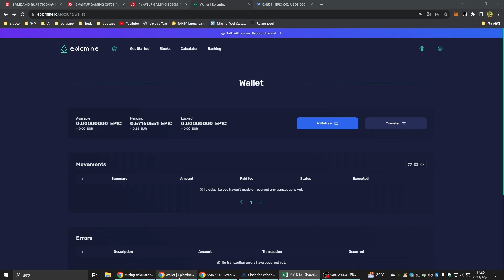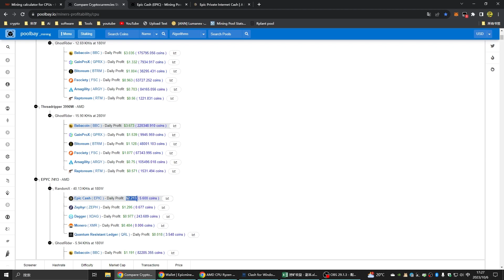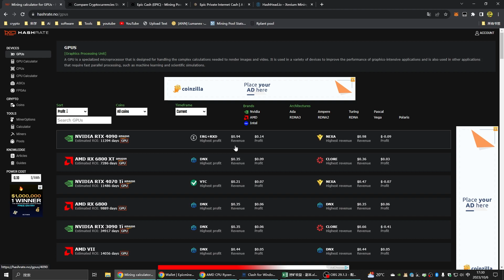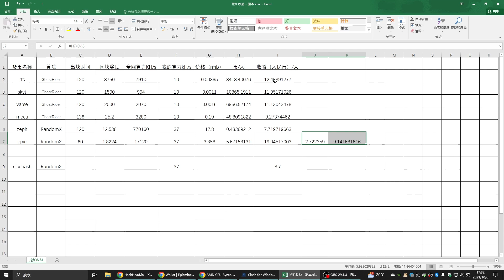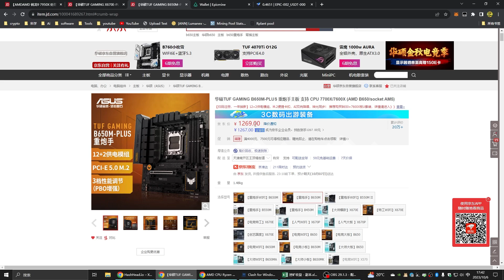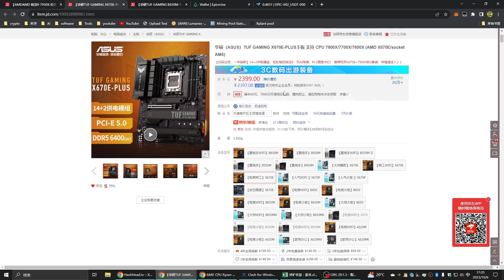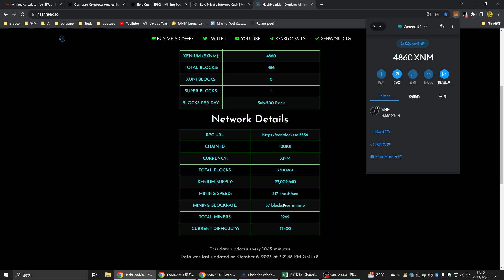最近几个币的挖矿收益 | 聊聊购买挖矿设备 | XNM（XenBlocks）小狐狸钱包网络信息更新 | cpu挖矿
视频列出了几个最近的币的挖矿收益，供大家参考。许多朋友咨询购买设备的问题，也简单说了下，不过我的选择范围很窄，如果技术好些的朋友也可以考虑购买二手服务器平台，不过现在买机器，风险不小，有可能回不了本，谨慎投资。还有就是XNM在小狐狸钱包里的网络信息有变化，可以修改或重新添加